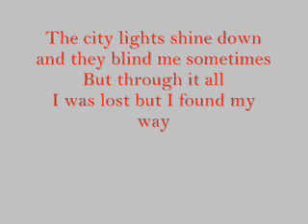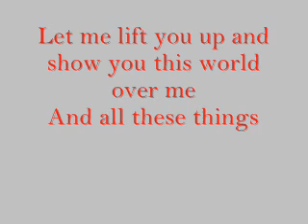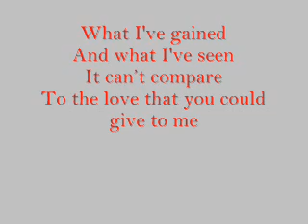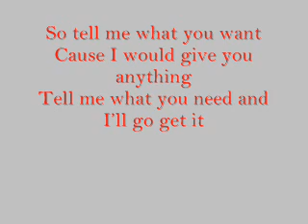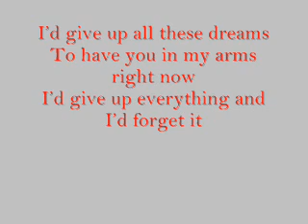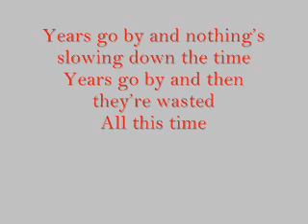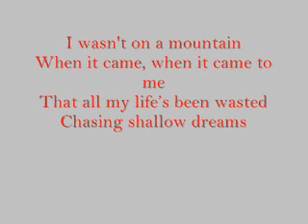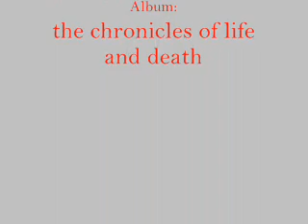Good Charlotte mountain lyrics